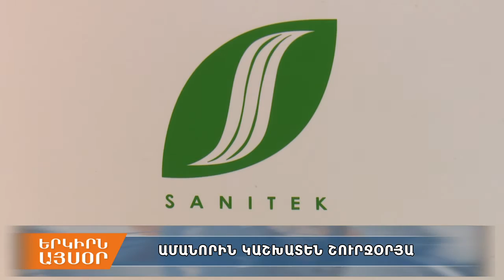Սանիթեքն Ամանօրին կաշխատի շուրջօրյա